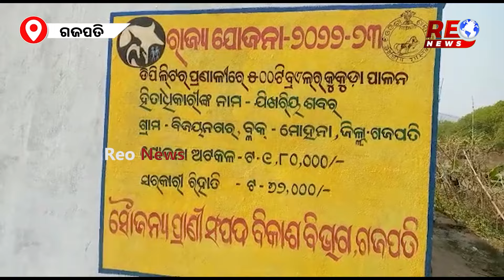ଚାଷ କରି ଗଜପତି ଜିଲ୍ଲା ପାଇଁ ଗୌରବ ଓ ରାଜ୍ୟସ୍ତରରେ ସମ୍ମାନୀତ.....